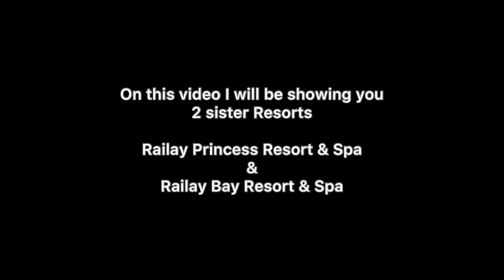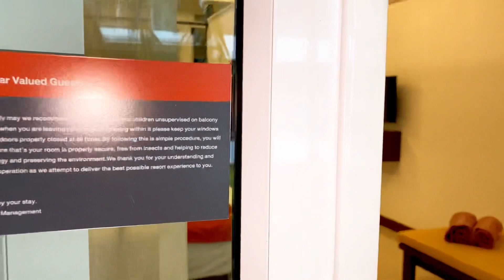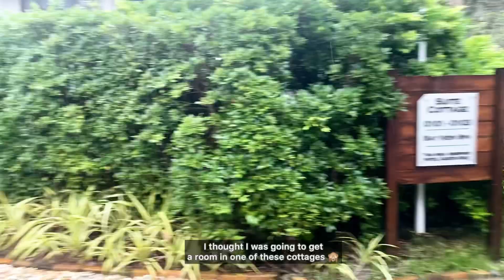THAILAND KRABI HOTELS | Railay Princess Resort & Spa | Railay Bay Resort & Spa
Railay sister hotels located in Krabi, Thailand

Railay Princess Resort & Spa
Superior & Deluxe rooms
Spa
Gym
Rooftop pool
Outdoor pool
Restaurant

Railay Bay Resort & Spa
Delux rooms
Deluxe cottages
Pool villas
Spa
2 swimming pools
Restaurant